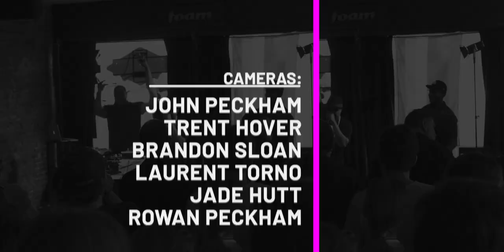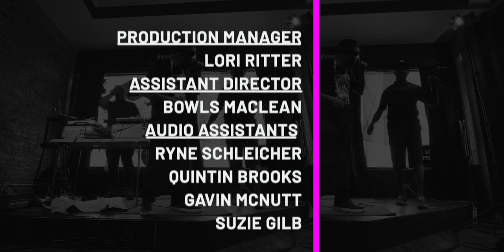Calling Baldwin - "Climb"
Calling Baldwin performs "Climb" at Foam. One of 19 live performance music videos we produced in one day on April 6th. Dive into the eclectic sounds of the St. Louis music scene through our Lo-Fi Cherokee series. If you love what you hear, we encourage you to share these videos with your friends, amplifying the unique rhythms and melodies of St. Louis! (Official Lo-Fi Cherokee Music Video). Learn more about Lo-Fi Cherokee, Lo-Fi Saint Louis and what we do at our Lo-Fi Cherokee is a unique music event that captures the spirit of St. Louis's vibrant music scene. Similar to a string of Tiny Desk Concerts, numerous performances are recorded in just one day, but with a local twist – they all take place along Cherokee Street. It's a creative marathon that brings together a diverse group of artists, capturing their energy and talent in intimate, stripped-down performances that reflect the heart and soul of St. Louis.